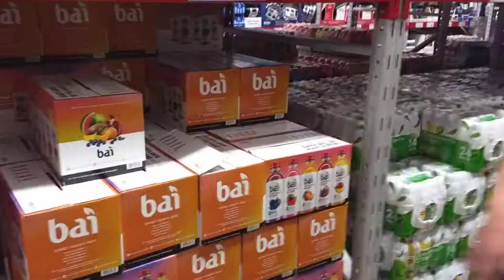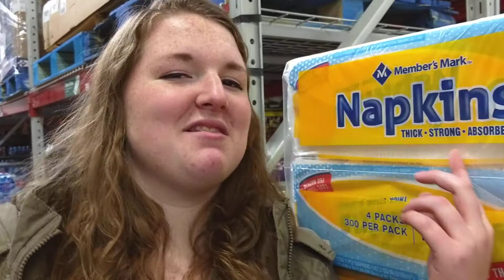Adventures With Ri and Em ep-1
Amazing adventures with my fam. Legit dopeness within.